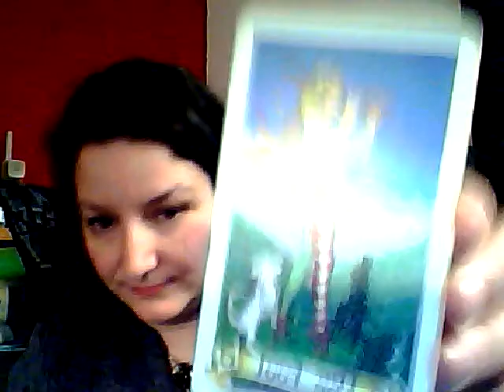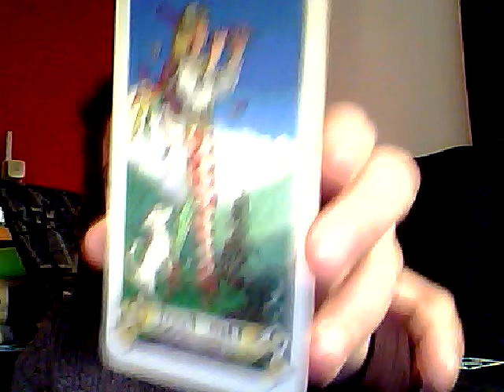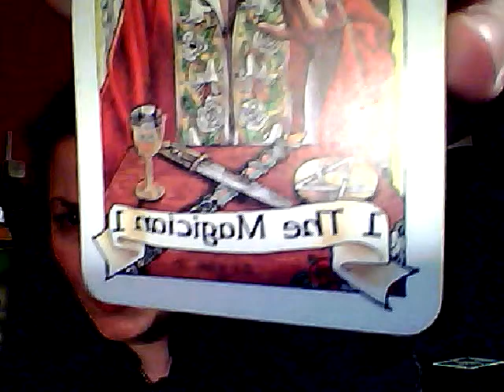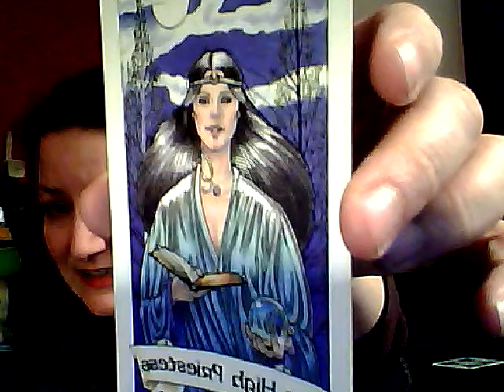VR to GypsyChique's Art of Tarot - Fool, Magician & High Priestess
GypsyChique's been doing a great series on the art of the Tarot- how different decks depict the same card.  Here's my contribution: the Robin Wood.

Thanks for the great videos, Gypsy!